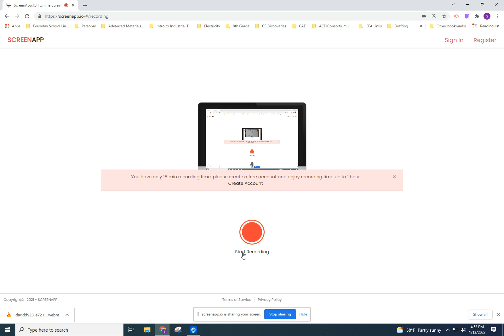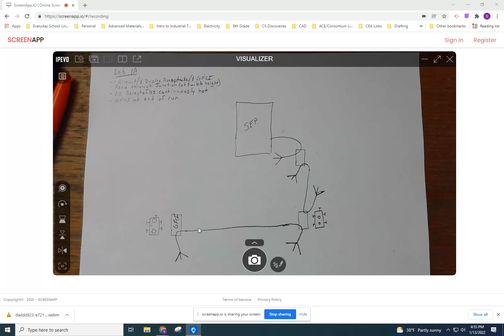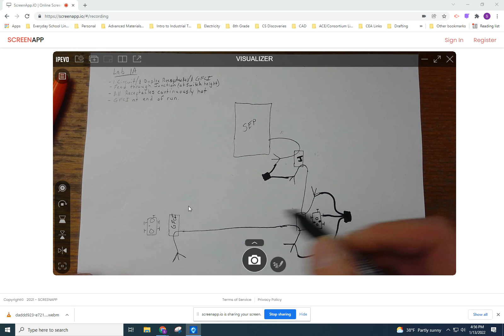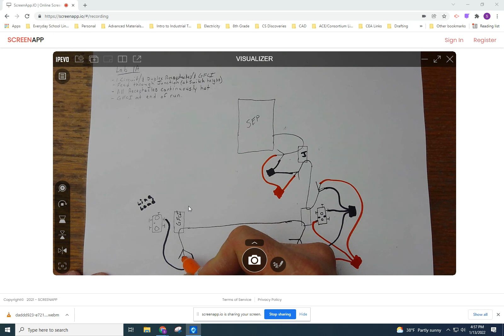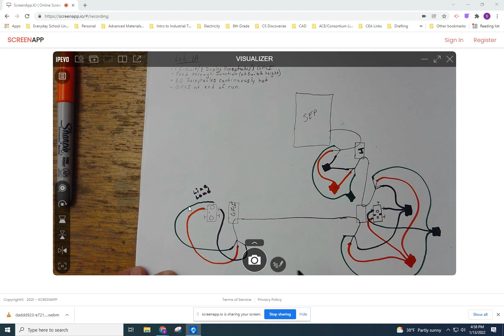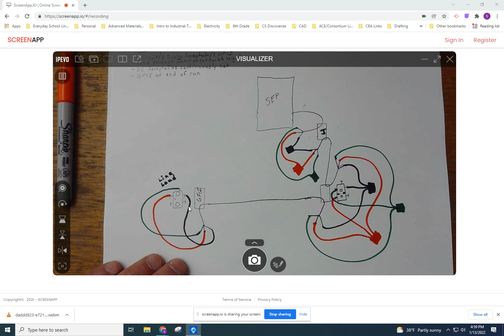Electricity and Plumbing Lab 1A Diagram